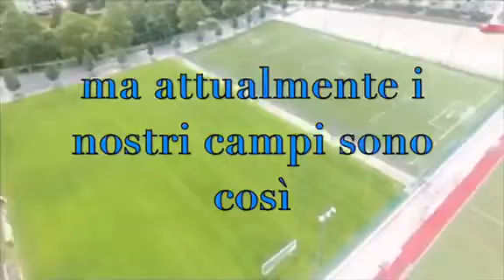Torneo di Pentecoste 2020